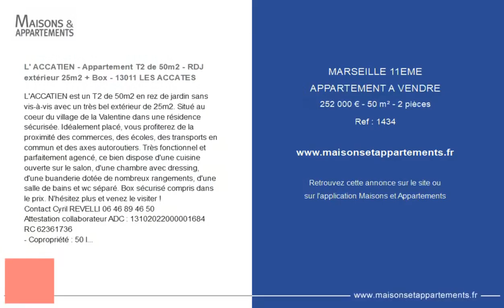MARSEILLE 11ÈME - APPARTEMENT A VENDRE - 252 000 € - 50 m² - 2 pièce(s)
Référence : 1434

L' ACCATIEN - Appartement T2 de 50m2 - RDJ extérieur 25m2 + Box - 13011 LES ACCATES

L'ACCATIEN est un T2 de 50m2 en rez de jardin sans vis-à-vis avec un très bel extérieur de 25m2. Situé au coeur du village de la Valentine dans une résidence sécurisée. Idéalement placé, vous profiterez de la proximité des commerces, des écoles, des transports en commun et des axes autoroutiers. Très fonctionnel et parfaitement agencé, ce bien dispose d'une cuisine ouverte sur le salon, d'une chambre avec dressing, d'une buanderie dotée de nombreux rangements, d'une salle de bains et wc séparé. Box sécurisé compris dans le prix. N'hésitez plus et venez le visiter !
Contact Cyril REVELLI
Attestation collaborateur ADC :0001684
RC 62361736
- Copropriété : 50 lots
- Aucune procédure en cours
- Charges annuelles : 660€ (soit 55€/mois : eau froide, chauffage et entretien des communs, ascenseur)

|2648958|